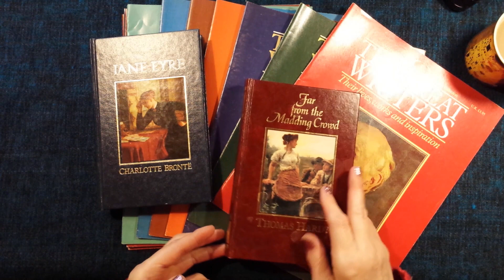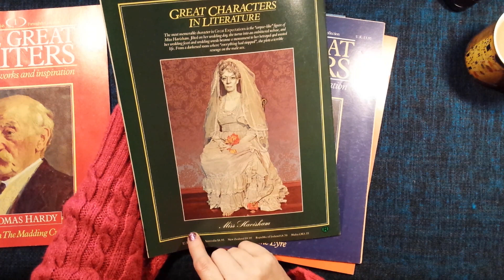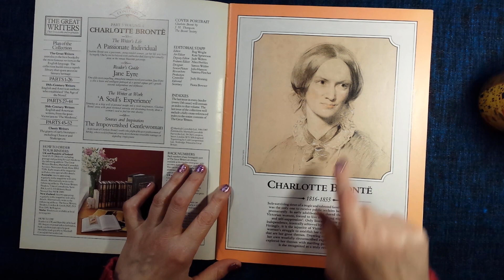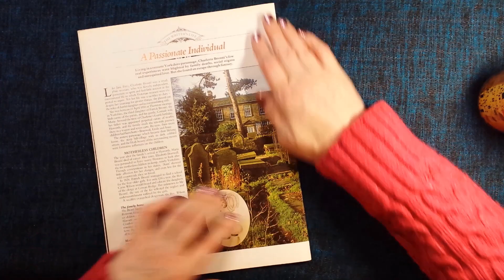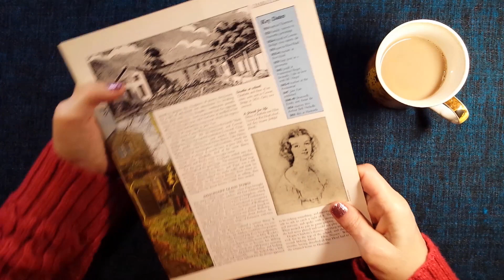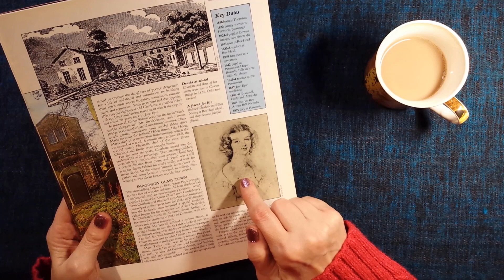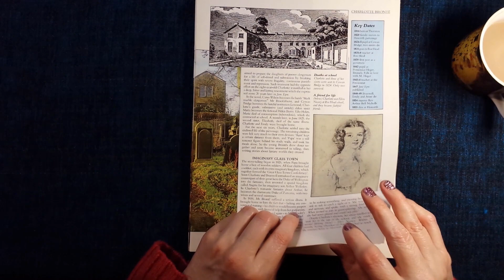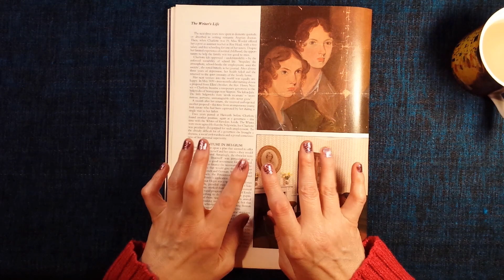ASMR | Charlotte Bronte - Great Writers Magazines - Part 1 - Whispered Reading - Life and Works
Hi everyone! A new series for you looking at the lives and works of the great writers using these vintage magazines from my own collection. We begin in this video with Charlotte Bronte at coffee Time! Hope you enjoy it! Kx